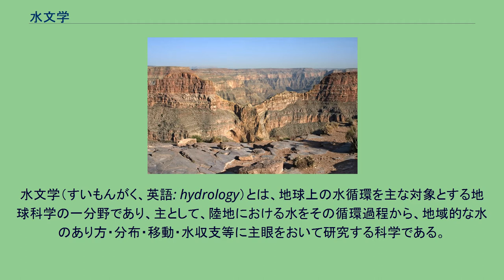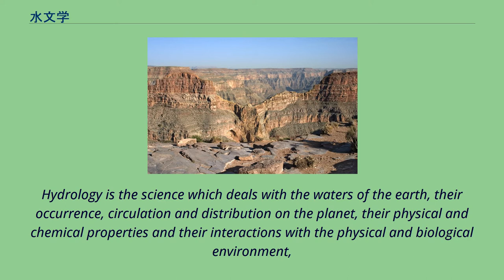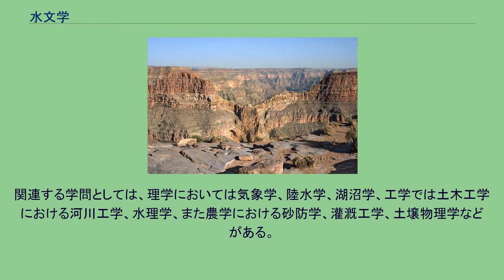水文学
水文学（すいもんがく、英語: hydrology）とは、地球上の水循環を主な対象とする地球科学の一分野であり、主として、陸地における水をその循環過程から、地域的な水のあり方・分布・移動・水収支等に主眼をおいて研究する科学である。
水文科学（英語: hydrologic science）ともよぶ。
研究対象は、水の供給源としての降水の地域的・時間的分布特性、蒸発、浸透、陸水や地下水の移動等が中心となる。
水文学の定義は、国際連合教育科学文化機関（ユネスコ）によって国際水文学10年計画（International Hydrological Decade: IHD）の発足前年に当たる1964年に、次のように定められた。
Hydrology is the science which deals with the waters of the earth, their occurrence, circulation and distribution on the planet, their physical and chemical properties and their interactions with the physical and biological environment,
including their responses to human activity. Hydrology is a field which covers the entire history of the cycle of water on the earth. 水文学とは地球の水を扱う科学、その発生、循環、分布、その物理的および化学的特性、またそれら特性の人間活動への反応を含めての物理的および生物的環境との相互作用を扱う科学である。
すなわち水文学は地球上の水のサイクルのすべての歴史をカバーする分野である。
水は生命維持に不可欠な物質であり、学問の対象としてのみでなく水資源としても重要である。
近年、水資源・水環境に関連した世界規模の問題が多数発生しているが、それらに対応するためには、水循環について正確で深い理解が求められる。
水文学は理学、工学、農学などの様々な分野において研究が行われてきており、横断的な研究領域という側面をもつ。
研究分野は、水循環の各素過程、すなわち浸透、流出、蒸発散、地下水流動、湖沼、河道流出などを対象とするもの、これらの各素過程における水質を取り扱うもの、地球全体などさらに広い領域水循環を対象とするものなどがある。
また、社会との接点を取り扱う部分もある。
関連する学問としては、理学においては気象学、陸水学、湖沼学、工学では土木工学における河川工学、水理学、また農学における砂防学、灌漑工学、土壌物理学などがある。
広義の水文学は、このような関連する学問をすべて内包した総合的な学際領域であると考える場合もある。
^ 森 和紀「水文科学：基礎科学としての水文学」『日本水文科学会誌』第47巻第1号、日本水文科学会、2017年4月、 17-21頁、 doi:10.4145/jahs.47.17。
^ a b 風間 聡 『水文学』 コロナ社〈土木・環境系コアテキストシリーズ〉、2011年、2頁。
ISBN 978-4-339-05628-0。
^ 水文科学とは？ 筑波大学水文科学分野 2017年7月15日閲覧